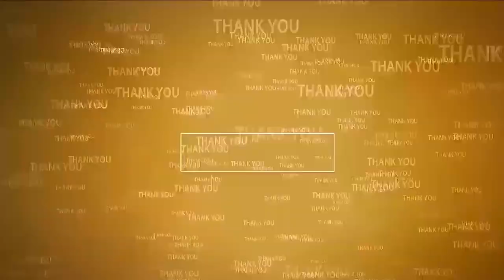ప‌ని చేసిన అనుభ‌వం ఉంది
- త‌హ‌సీల్దార్ వై నాగ‌రాజు
- రెండో సారి దుత్త‌లూరు త‌హ‌సీల్దార్‌గా బాధ్య‌త‌లు స్వీక‌రించిన నాగ‌రాజు